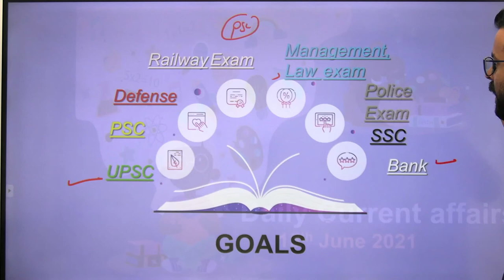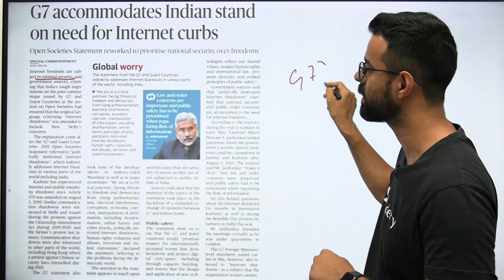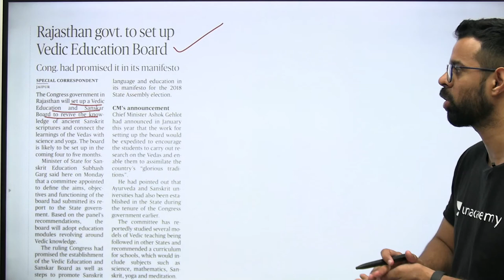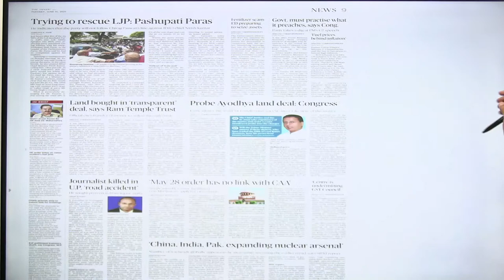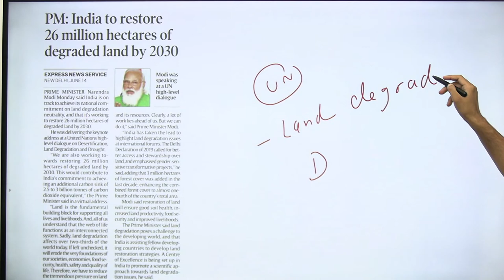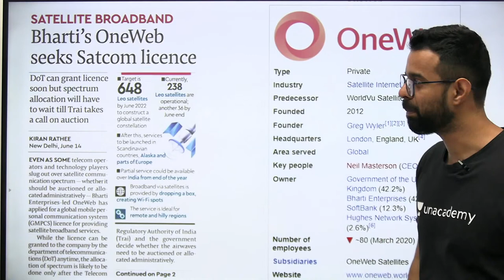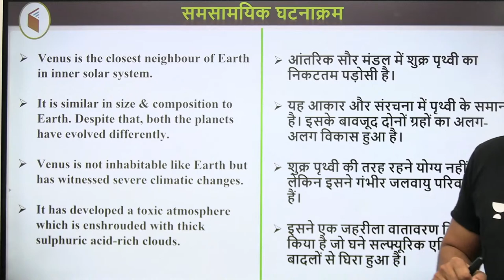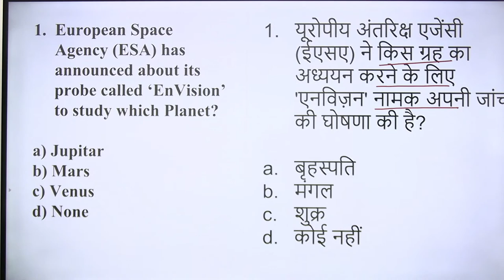8:00 AM - 15 June 2021 Current Affairs | Daily Current Affairs 2021 by Bhunesh Sir | wifistudy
Welcome to Daily Current Affairs 2021 Show by Bhunesh Sir. As you all know the importance of current affairs, takes part in all examinations including UPSC, SSC, Banking, Defence, Railway, and other central and state-level competitive examinations.

✿ Morning Shows:
05:00 AM - Current Affairs Quiz Show by Bhunesh Sir
06:00 AM - Current Affairs & Static GK by Shipra Ma'am
06:30 AM - One Word Substitution & Idioms by Harsh Sir
07:00 AM - The Hindu Editorial by Sandeep Kesarwani Sir
08:00 AM - Current Affairs Show by Bhunesh Sir
08:40 AM - Vocabulary Show by Harsh Sir

✿ ब्रह्मास्त्र Batch for RRB Group D/CBT 2:
08:00 AM - Biology by Shipra Ma’am
09:00 AM - General Awareness by Bhunesh Sir
09:30 AM - Physics by Neeraj Sir
10:15 AM - Reasoning by Deepak Sir
11:00 AM - Maths by Sahil Sir

✿ Let's Crack RRB Group D 2019-20:
12:00 PM - General Science by Amrita Ma'am
12:30 PM - Maths by Sahil Sir
01:00 PM - Reasoning by Hitesh Sir
01:30 PM - General Awareness by Rohit  Sir

✿ Sankalp 3000+ Selection Batch for SSC CGL 2020-21:
02:00 PM - English by Sandeep Kesarwani Sir
03:00 PM - Maths by Rajesh Nehra sir
04:00 PM - Reasoning by Deepak Sir
05:00 PM - GK By Rohit Kumar

✿ SSC GD 2021:
06:00 PM - Reasoning by Deepak Sir
07:00 PM - GA by Aman Sir
08:00 PM - Maths By Dhasu Sir
09:00 PM - English by Harsh Sir

✿ SSC Special:
09:30 PM- Reasoning By Ritika Tomar
10:00 PM - Reasoning by Akash Chaturvedi
11:00 PM- Reasoning by Hitesh Mishra
11:00 PM - GK/GS by Alok Bajpai Sir

✿ SSC JE/UPPCL JE 2020-21 (Technical) Crash Course:
02:00 PM - Electrical Engg. by Ashish Sir
10:00 PM - Civil Engg. by Sandeep Jyani Sir

1. One Subscription, Unlimited Access
2. Learn from your favorite teacher
3. Real-time interaction with the teacher
4. You can ask doubts in a live class
5. Limited students
6. Download the videos & watch offline